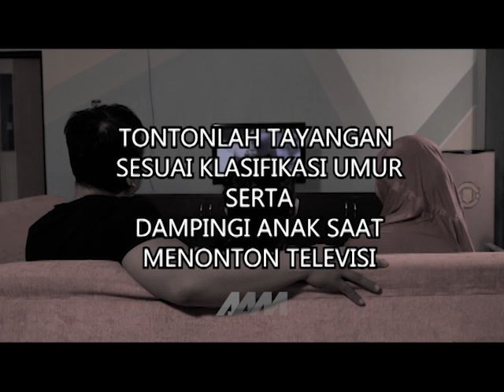ILM KPID - PENYIARAN SEHAT KPID.2020